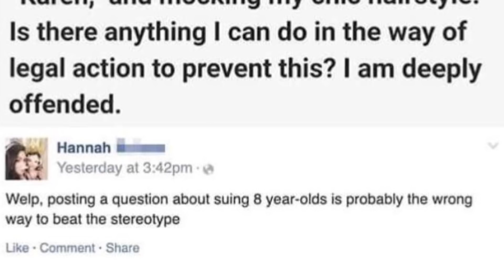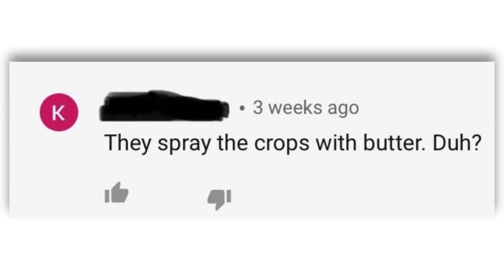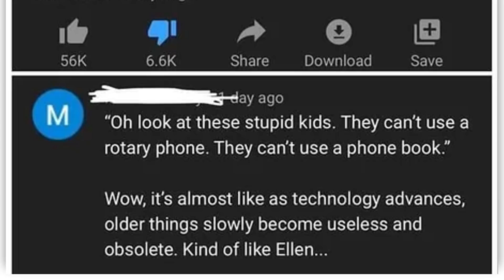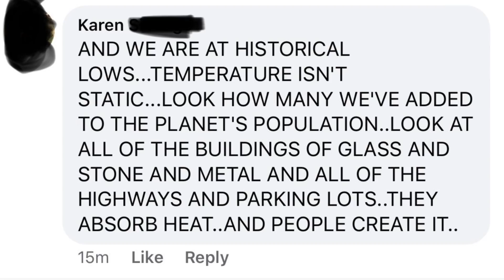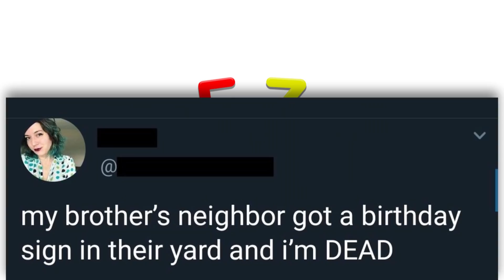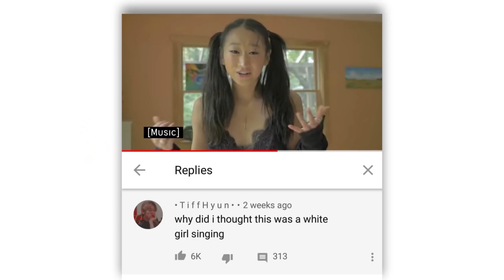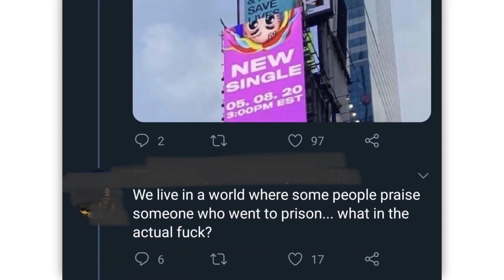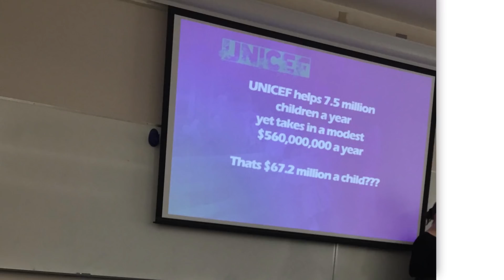r/FacePalm · cletus go chicken deletus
The best posts from the top of r/FacePalm on Reddit